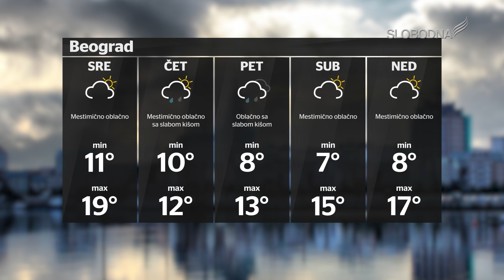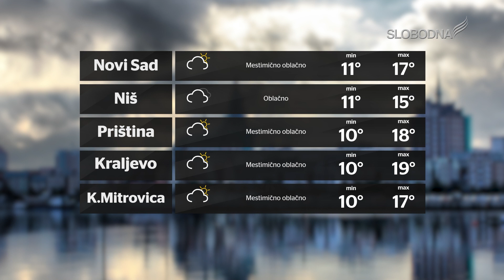Pravi Dnevnik 3. novembar 2020.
slobodnatelevizija.rs

Prezenter: Dina Cepenjor
Novinari: Dragan Todorović
Snimatelji: Luka Vukićević
Montaža: Žarko Šašaroga